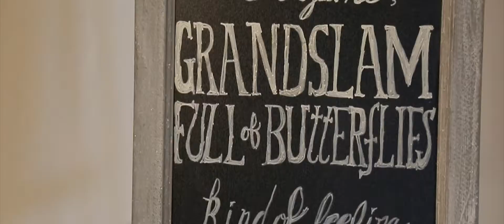Ashley & Doug | Angel Park | Las Vegas NV